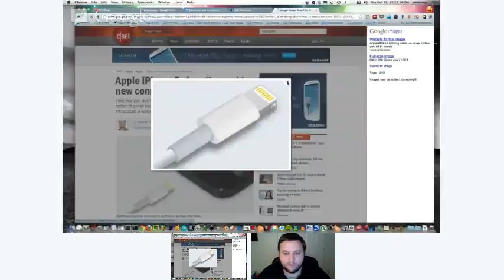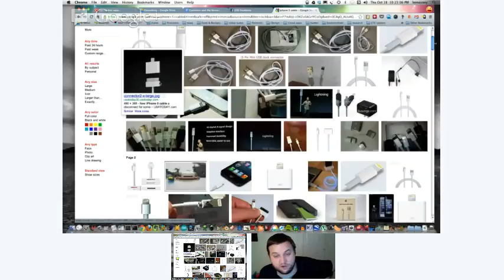The Customer and the Service, Episode 7: Goin' Postal!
In this episode, Sean and John discuss tech companies making arbitrary changes that affect users, focusing mostly on Apple's connector and Maps missteps, then they talk about Stamps.com in two case studies (customer; vendor). They're goin' postal!